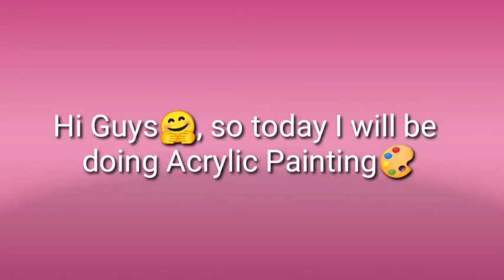Paint with me | Kristine Nicole